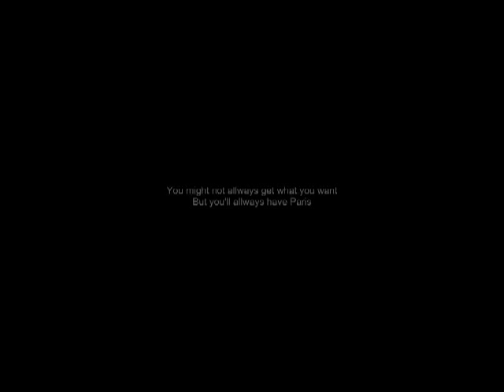Funny Hog Badger is Walking on Thin Air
In a Zoo in Beijing, China there is a Hog Badger
A Hog Badger with a dream, a dream to do the impossible...

Follow the story of a normal Hog Badger who's goal in life is to reach his best friend.
But goals don't come easy. In his way is his fierced enemy - The Gravitation!

"A heartbreaking masterpiece" - This one guy

"Amazing, Hog Badger in it's best role" - This other guy

Song:
Chobits Ost #2 - Something Funny